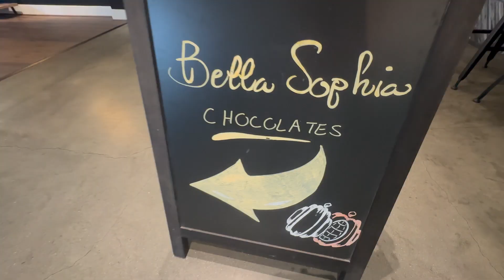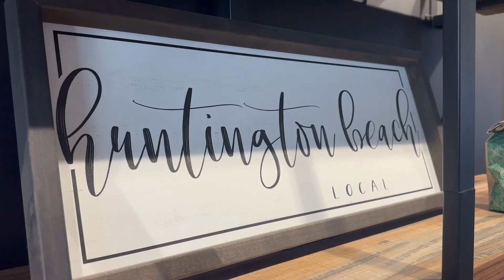Bella Sophia Chocolates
Season 2: Episode 7: Uncover Bella Sophia Chocolates with us! Since December 2016, Bella Sophia Chocolates has done more than refine an old tradition: They've started a new one. Guided by an international palate, they fuse unique flavor combination techniques from around the world to create award winning flavors and textures. Bella Sophia Chocolates makes everything handmade in small batches from their kitchen in Huntington Beach. To achieve optimal flavor, their products are sourced from local and regional farmers using only the finest, and when available, organic items. We are sure you will enjoy their chocolates just as much as they enjoy making them for you!

Location: Inside Pacific City, Huntington Beach